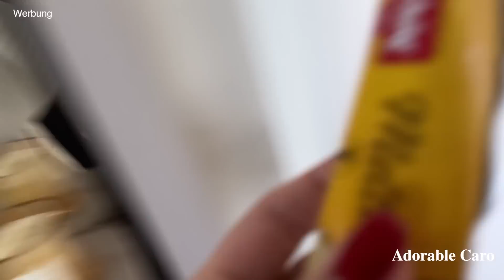Pilates, Sonnenbrillen HAUL & meine ZAHN-Insecurities | DAILY VLOG | Adorable Caro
Hey Babes,

-AC

-Equipment

Dieses Video ist in Zusammenarbeit mit Mister Spex entstanden.